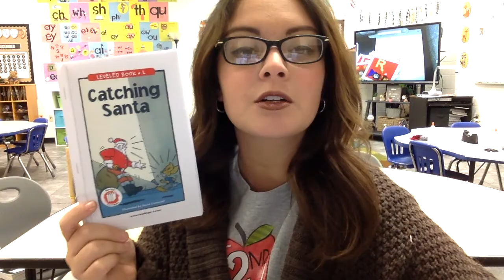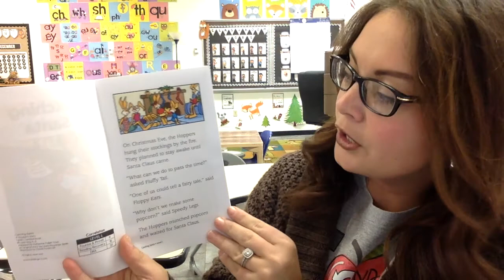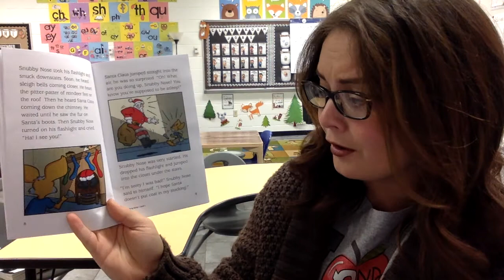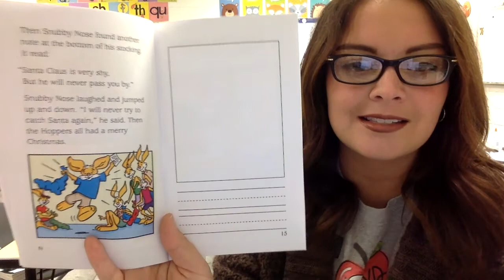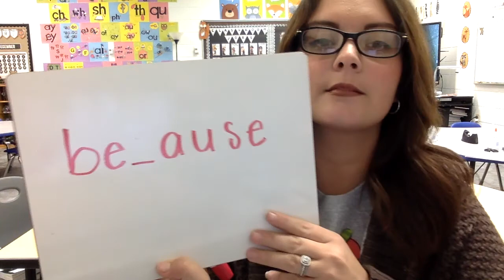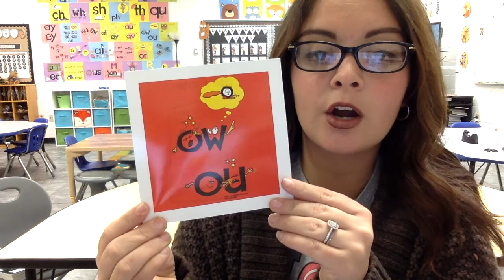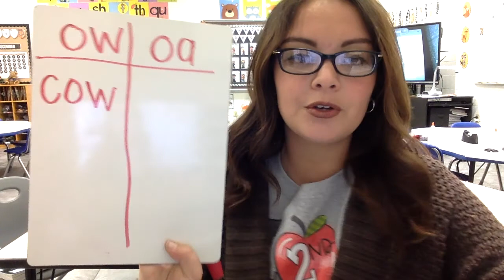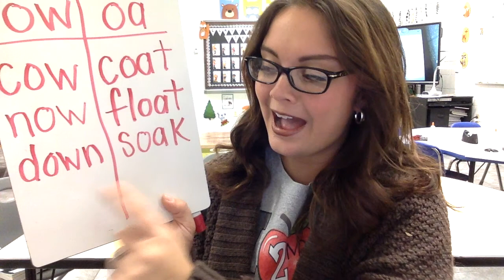Guided Reading Lesson - "Catching Santa"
Read aloud - "Catching Santa" by David Cockcroft-Guided Reading lesson. Level "L" story - typical end of 1st grade text. Secret Stories, Eyewords, and Jan Richardson.